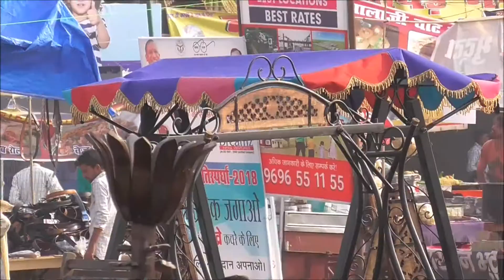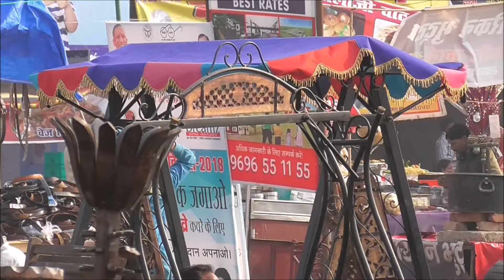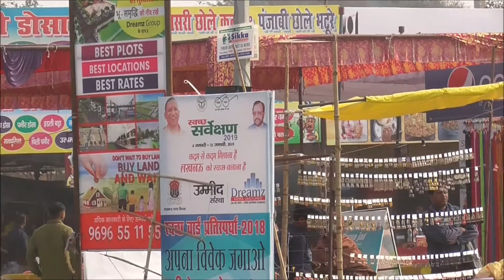Weekend Jams, Handicrafts Bazaar and you could spend all day at vast Lucknow Mahotsav 2018 - Sunset